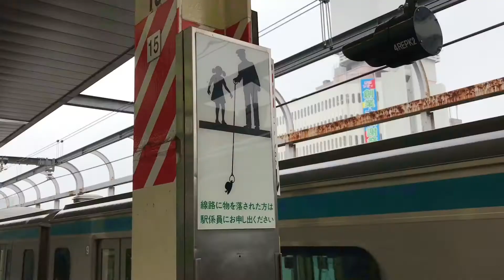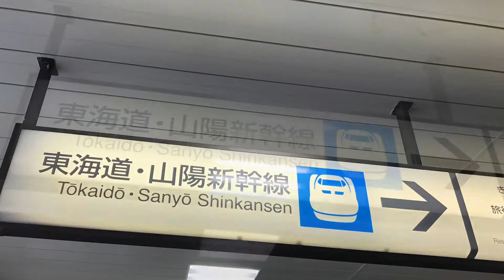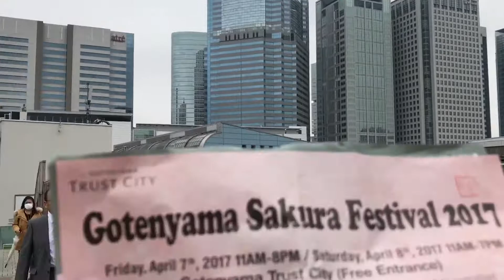Japan Rail Yokohama line to Shinagawa station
Japan is a culture of great advances in human comfort and human respect.

Japan is also a culture of reducing the risk of danger to all people who use the train or any public service.